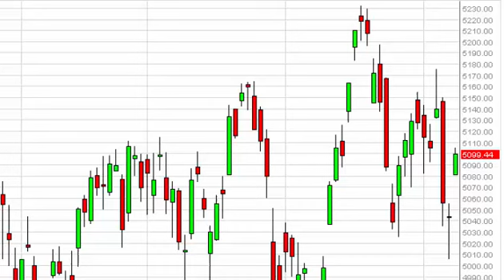NASDAQ Technical Analysis for August 11 2015 by FXEmpire.com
- August 11 2015 index daily technical analysis for the NASDAQ. Find more information about Forex and Commodities News Technical Analysis Fundamental Analysis and Brokers on FX Empire